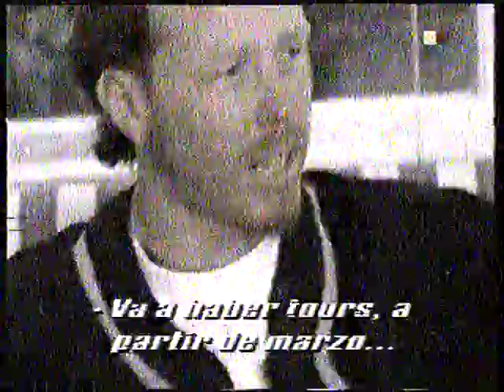Metallica - El Rayo 1997 (Argentina TV Show)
Cool interview about releasing Reload Album in Sausalito. sorry for the quality, it was analog TV and i had bad reception that day.